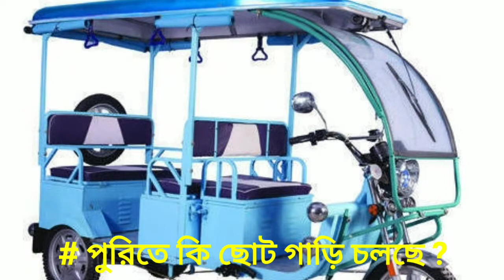Puri tour after covid | Puri trip 2021| এখন কি পুরী যাবেন?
We went Puri to know about current situation of tourism of Puri. Puri is a very popular tourist destination situated in Orissa. We went puri after Covid situation in 2021. We took lunch from Bidesh Ghar restaurant of Puri. Now Jagannath temple is closed but we went there to see Rath. We went Puri after Rathayatra.